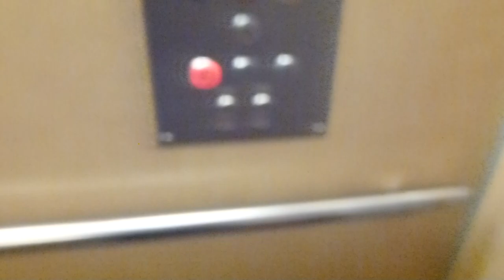This elevators became bad @ Solna Centrum